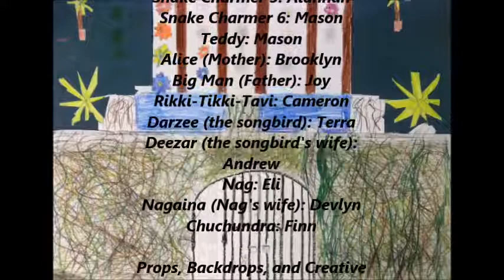Rikki Tikki Tavi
Enjoy our fifth grade class play based on the classic story by Rudyard Kipling.